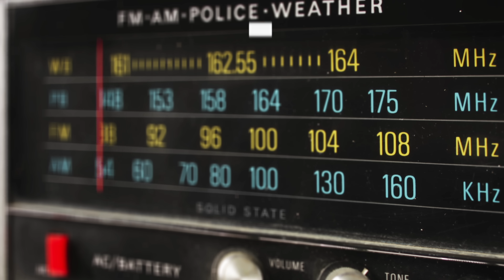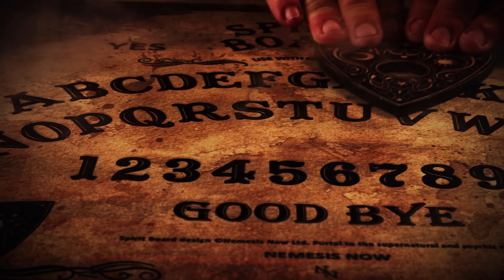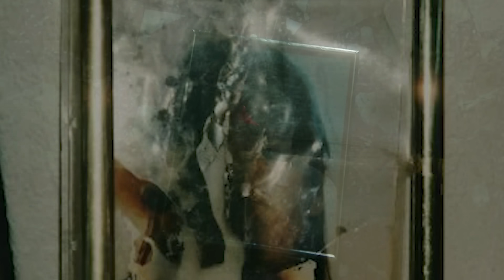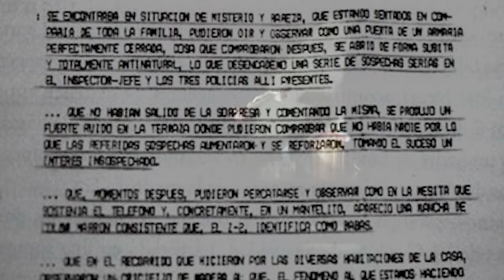POSSEDUTA DALLA TAVOLA OUIJA: ESTEFANIA GUTIERREZ *ESORCISTA* | GIANMARCO ZAGATO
IL MIO SHOP BACIONES, dove puoi trovare le mie felpe, t-shirt, e tutti i miei prodotti Business/collaborazioni e aziende (altre email verranno ignorate): La storia della famiglia Gutierrez Lazaro, e in particolare di Estefania, è talmente sconvolgente da aver ispirato un film.
Quello che è conosciuto alle cronache come “Il caso Vallecas” è passato alla storia per essere stato il primo caso del genere paranormale ad essere documentato in un rapporto ufficiale della polizia.
Chi è Estefania? una ragazza di 16 anni, che ha perso la vita, per motivi che non sono assolutamente attribuibili a cause fisiche o a malattie… e voi direte, ma come è possibile?
Beh, questa è una storia piena di mostri, fantasmi e presenze paranormali.

Dalle dichiarazioni rilasciate dai fratelli Maximiliano e Ricardo ai giornalisti che li hanno intervistati a seguito dell’uscita del film ispirato alla storia della loro famiglia, emergerebbe che la madre li abbia inizialmente suggestionati a credere nel paranormale, e successivamente abbia chiesto loro più di una volta di “provocare” volontariamente i fenomeni paranormali spostando oggetti, o lanciandoli per fare rumore mentre gli agenti di polizia si trovavano in casa loro quando sono stati chiamati per il sopralluogo notturno.

In merito alla dipartita di Estefania, hanno risposto che la sorella ha perso la vita a causa di un attacco epilettico, e che questo fosse accaduto prima che si potessero portare a termine gli esami che avrebbero accertato il suo quadro clinico.

ATTREZZATURA:
Baciones